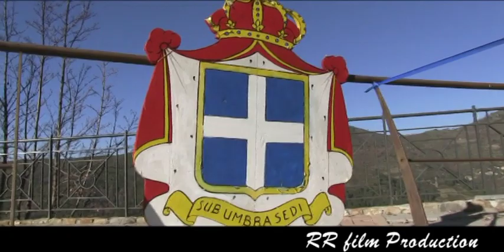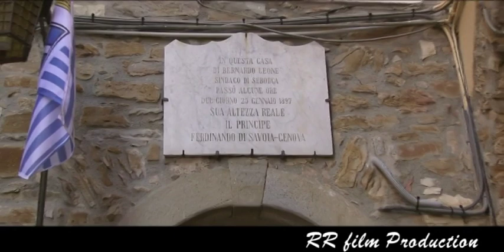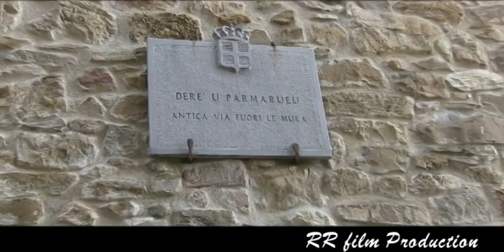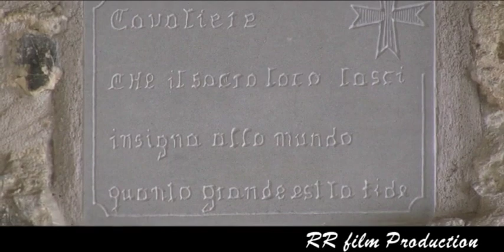Principato di Seborga IMPERIA visto dal DRONE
Borgo ligure dal fascino medioevale,ripreso anche dal drone.